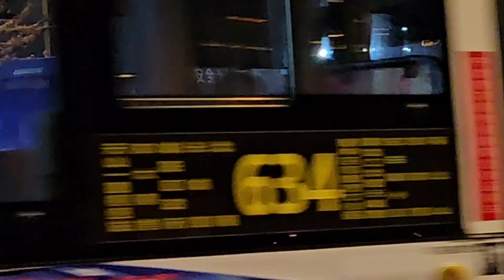칭다오 청양 노면전차(트램)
11월11일